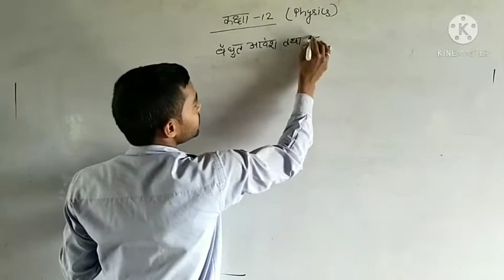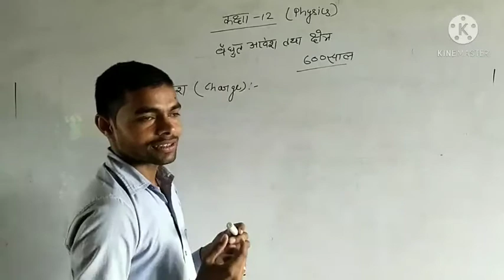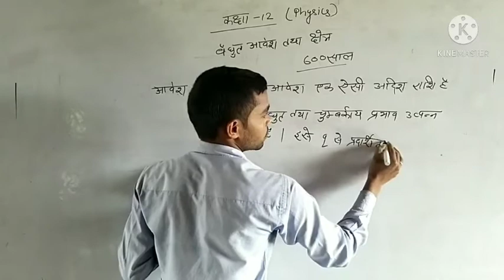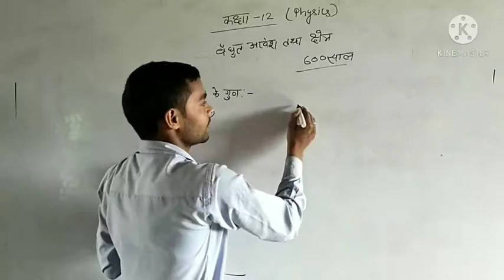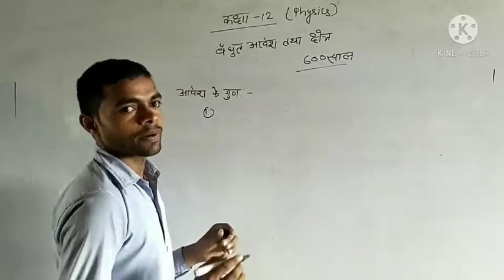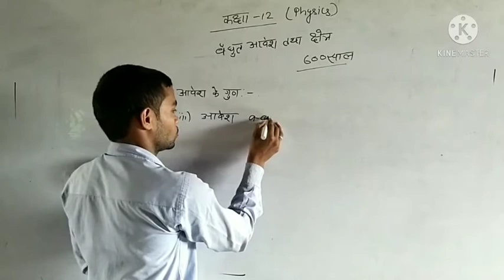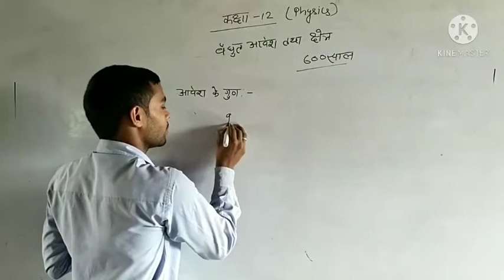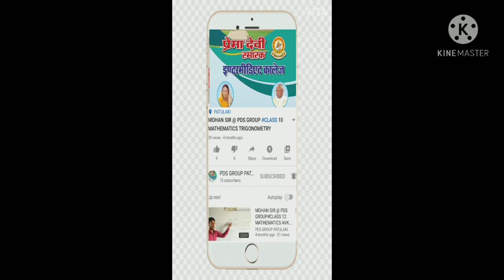CLASS 12 PHYSICS CHEPTAR 1 PART 1